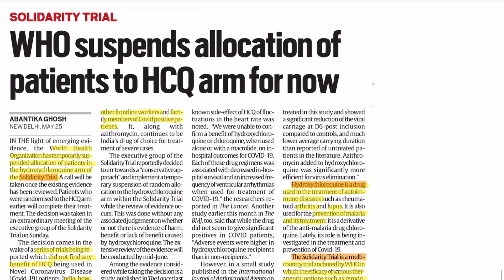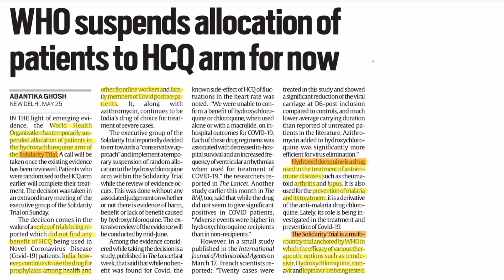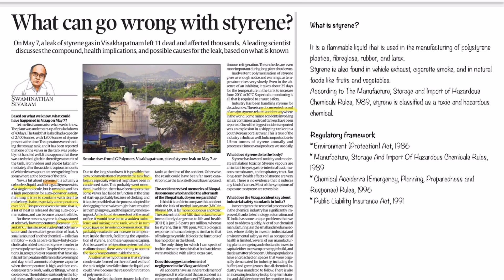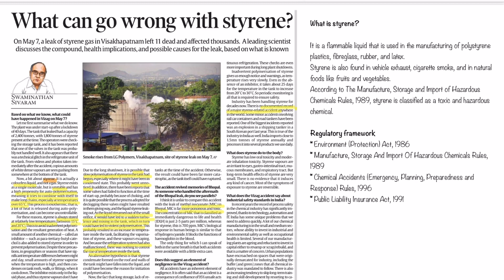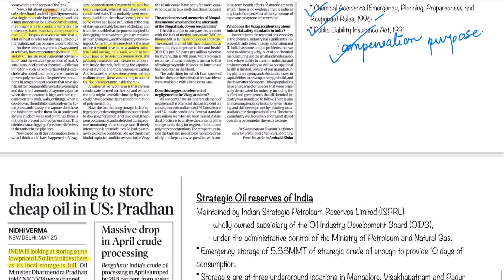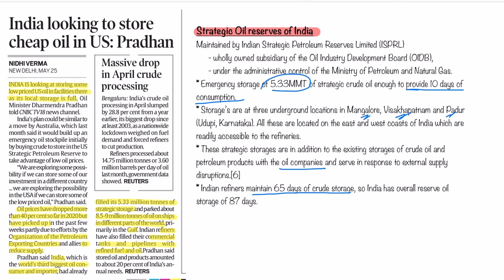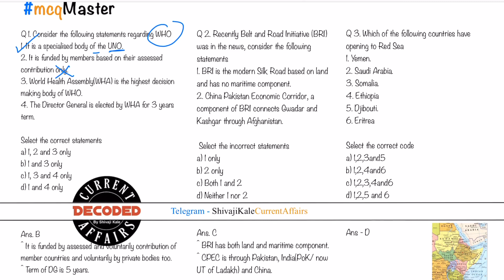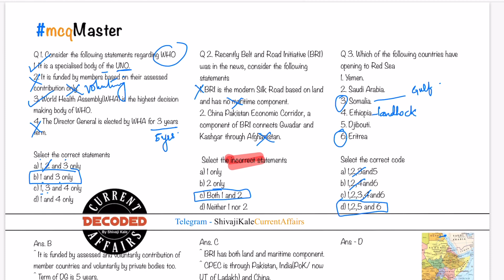26th May 2020 | The Hindu & The Indian Express | Current Affairs Decoded | By Shivaji Kale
Topic Covered in 26th May 2020 CurrentAffairsDecoded by ShivajiKale

1. Solidarity Trials - Suspends HCQ trials.
2. Migrant Map - GIS enabled dashboard
3. LG Polymer Gas Leakage
      * Styrene Gas
      * Regulatory framework in case of Such disaster
4. Strategic Oil Reserves
      * In India with ISPRL
      * with Oil companies
      * Floating oil tankers
      * news - Buying & storing in USA
5. mcqMaster
Practice MCQs on previous lectures.